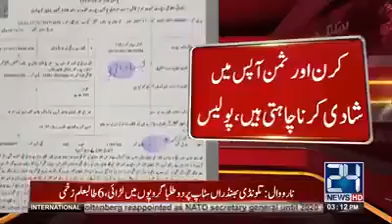Sialkot news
جلال پور جٹاں کی  لڑکی کرن کی انوکھی پریم کہانی...